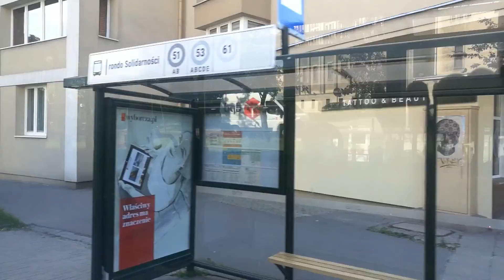(*) Volvo 7000 #1311 - linia 53A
Witajcie. Dziś po dwóch miesiącach ,,zmartwychwstał" #1311. Postanowiłem więc koniecznie go nagrać. Ciekawe jak długo jeszcze pojeździ...

Przyznam, że miałem wiele trudności przy nagrywaniu przejazdu. Za 1 podejściem nie było ostrości, za drugim jeden pasażer wściekł się i zaczął mnie wyzywać i grozić, za trzecim nagranie się nie zapisało. Dopiero za czwartym się udało. Najważniejsze jest to, że mimo tych przeszkód udało się nagrać.